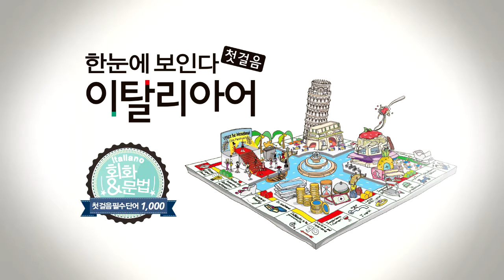한눈에 보인다 - 이탈리아어 첫걸음 | 명사(화요일~일주일) | 따라 말하기